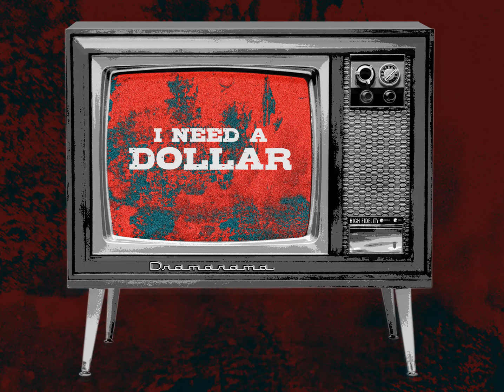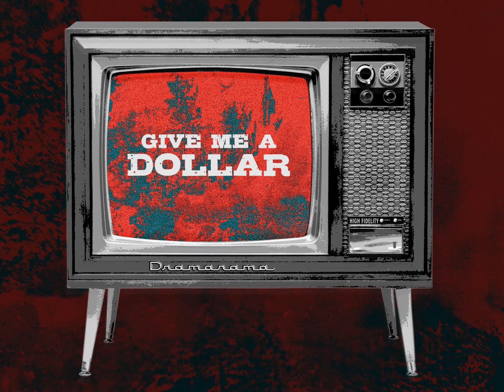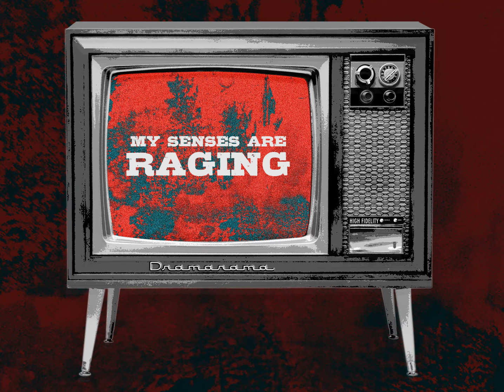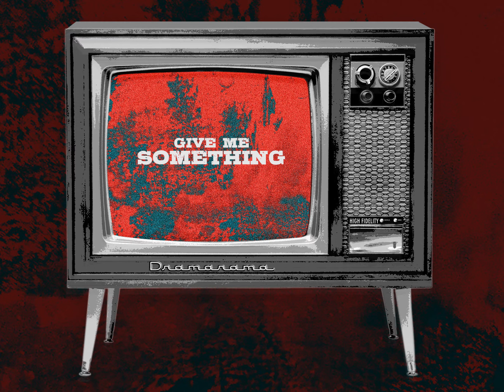DRAMARAMA "Swamp Song" Lyric Video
Produced and Edited by PDI Design
Art Direction by Michelle Slevin
TV Design by Dan Keegan